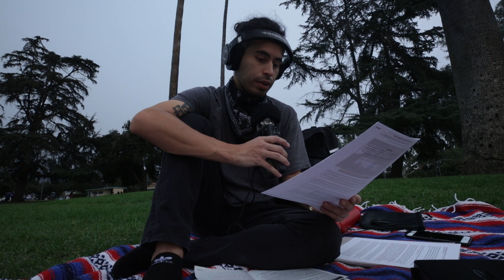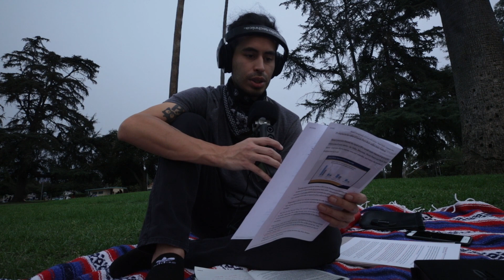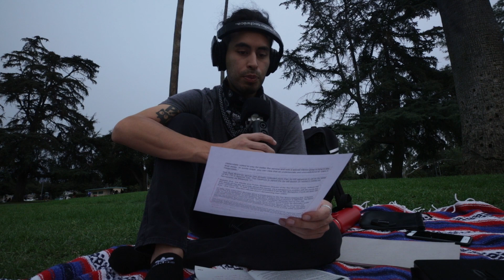YES on Measure U | San Bernardino County California 2020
The fire department is important, however, as taxpayers we should be involved in deciding who gets our money and how much of it they get. I am for the fire department, just don’t keep us in the dark when it comes to our financial involvement.

HARASSMENT NOTICE
It is not my intention to cause the original video creator to receive any kind of harassment or abuse. I intend to provide a counter argument to claims they have made in a civil and courteous manner. I have no control over the feedback you receive. I kindly ask my viewers that you avoid any forms of harassment or abuse towards anyone I may be addressing.